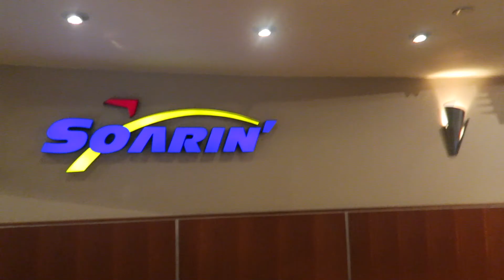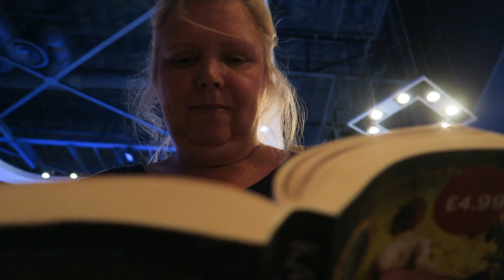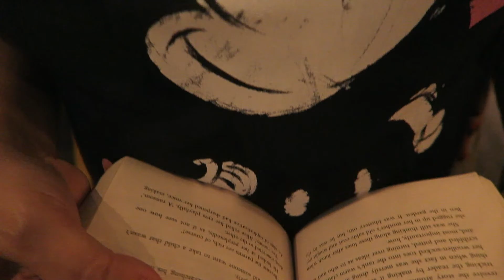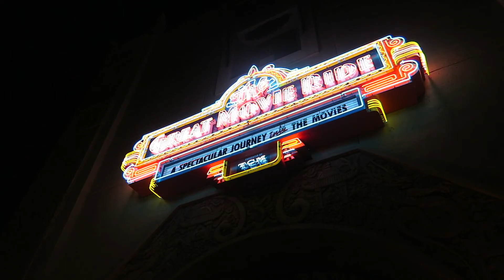LV0012 Friday 19th August - Baseball Cap nose incident!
Breakfast @ iHop then off to Epcot and Hollywood Studios, Princess Puffy Knee overdoes it and sets back her recovery!